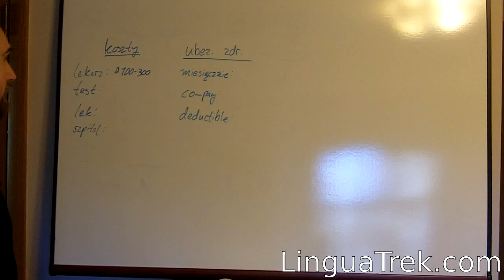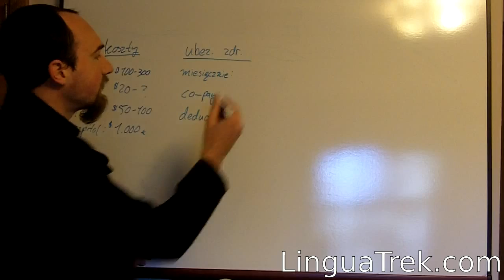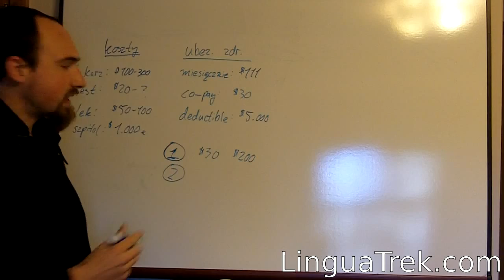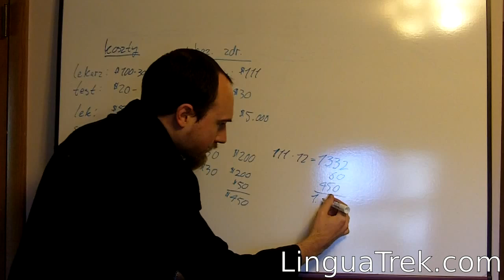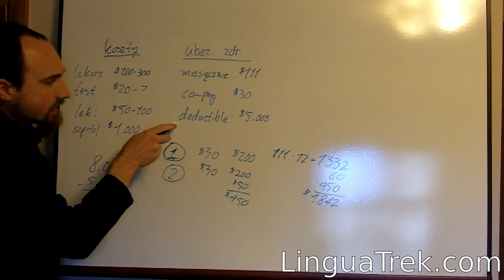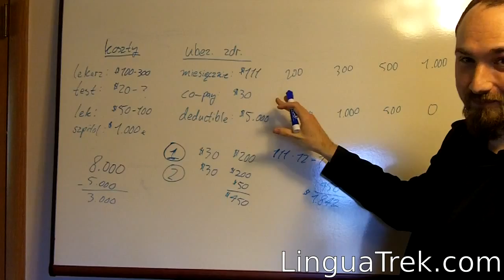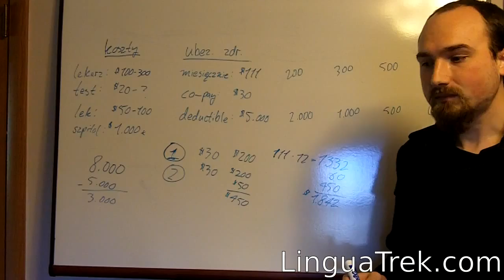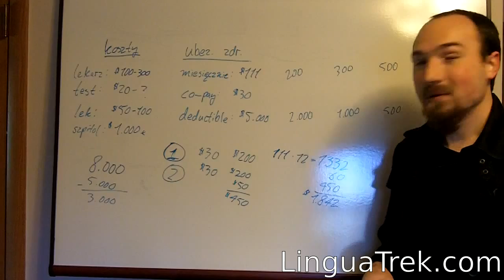Ubezpieczenie zdrowotne w USA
Dzisiaj poruszam kwestię ubezpieczenia zdrowotnego w Stanach Zjednoczonych - postanowiłem podzielić się z Wami moimi osobistymi doświadczeniami.

Zrobiłem tym razem strasznie dużo błędów - filmik wymagał ode mnie użycia wielu trudnych słów: zapłacić/płacić, tysiąc/tysiące/tysięcy, pieniądze/pieniędzy... :) Mam nadzieje że Wam to nie przeszkodziło w odbiorze :)